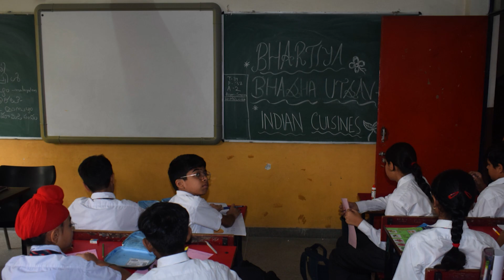St George's School News 6